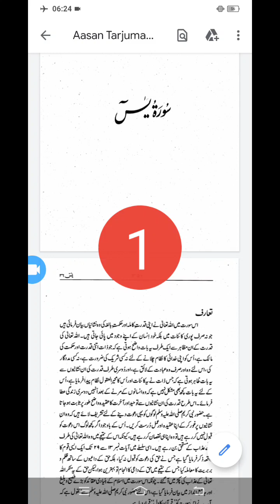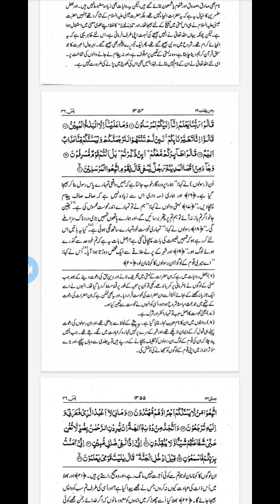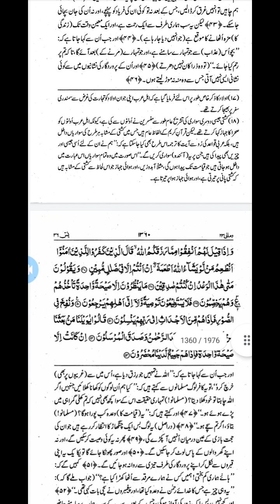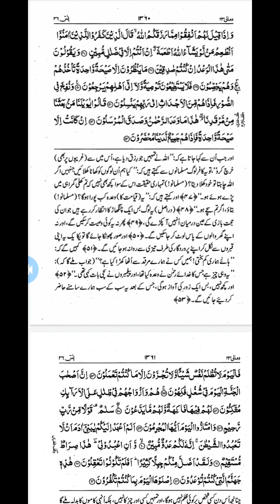Translation of Surah Yasin Part1,March 13, 2023